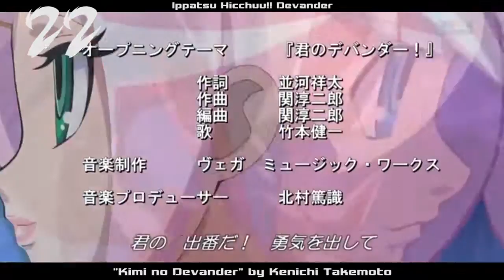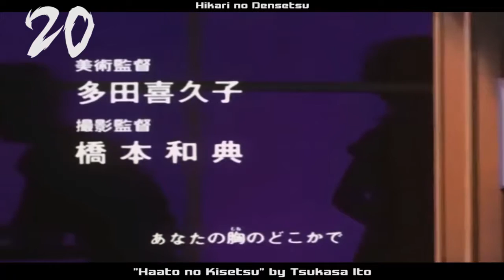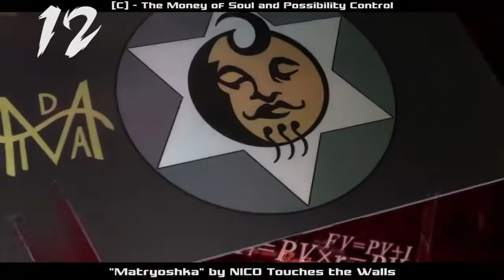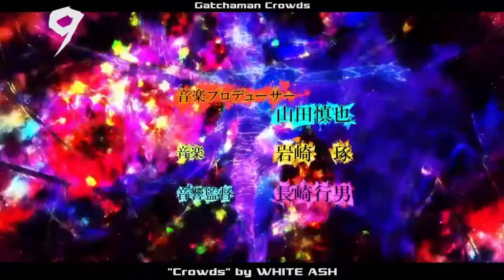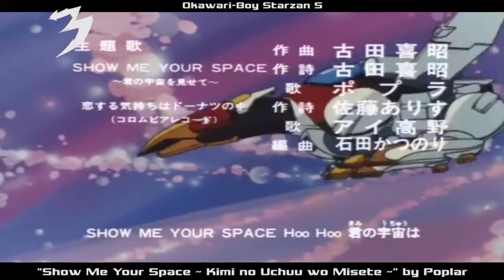My Top 30 Tatsunoko Production Anime Opening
Hi everyone, today a special top with one of my favorite animation studio.
I offer you a selection of 30 opening based on Tatsunoko Production animes series.